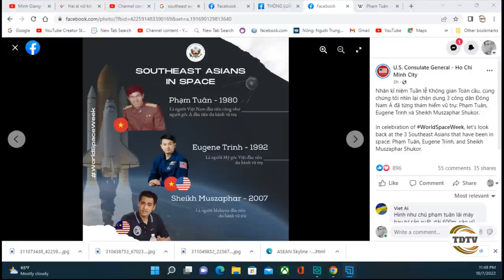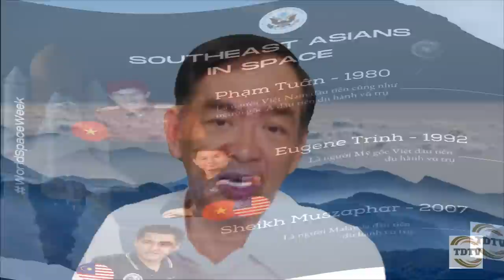Màu cờ sắc áo của nhà du hành Eugene Trinh (Trịnh Hữu Châu): TLSQ Mỹ xác định là cờ đỏ sao vàng.